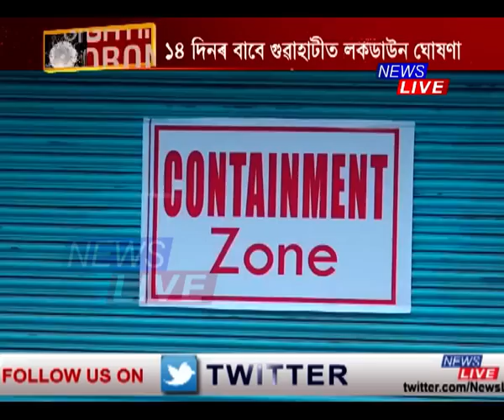দেওবাৰৰ মাজনিশা ১২ বজাৰ পৰা গুৱাহাটীত ১৪দিনীয়া LOCKDOWN। লকডাউনত কি কৰিব পাৰিব, কি কৰিব নোৱাৰিব?